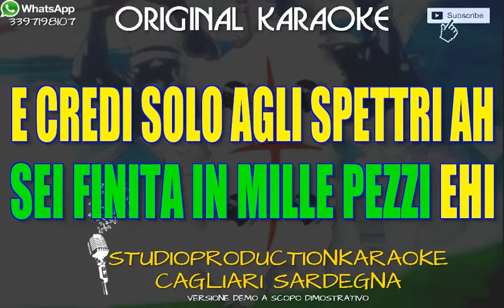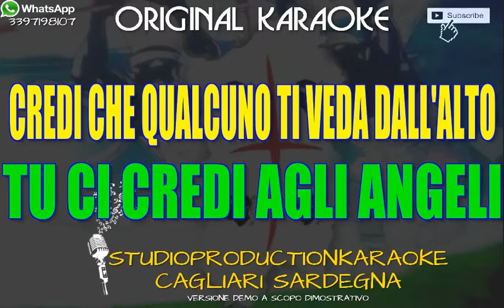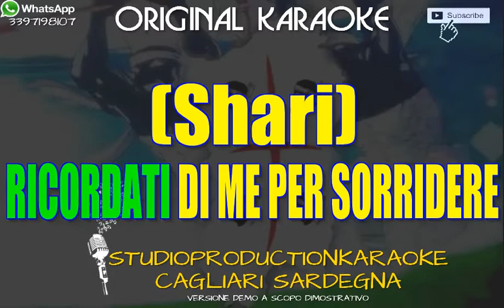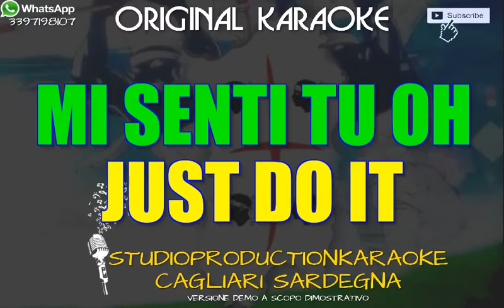Salmo ft Shari L'angelo caduto KARAOKE STRUMENTAL